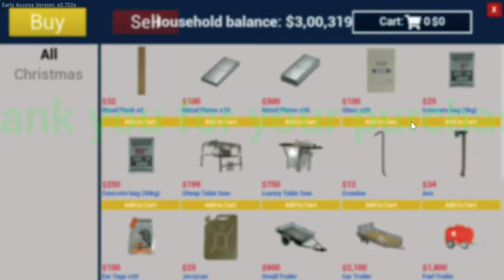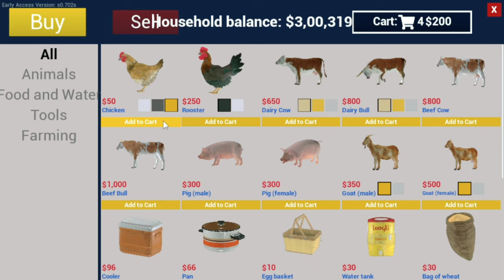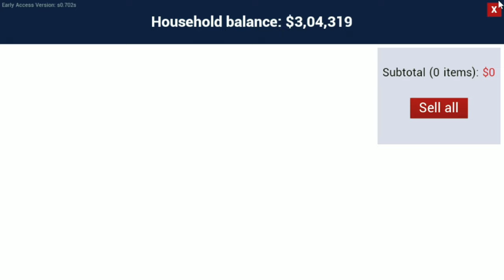My New Chicken Coop | All Goat died Sell | Ranch Simulator